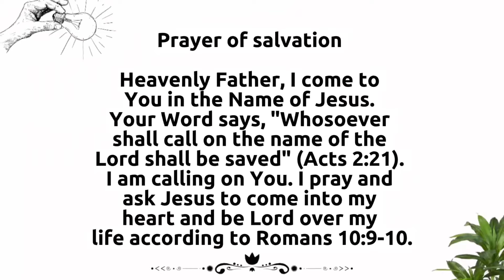Dealing with Vulnerability